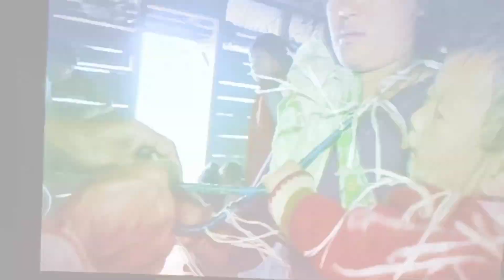Glimpses of Sung Ngu festival of Mayor Tribe🎎 Walong Arunachal Pradesh 🤗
The harvest festival of Mayor tribes .🌾🌾🌾.